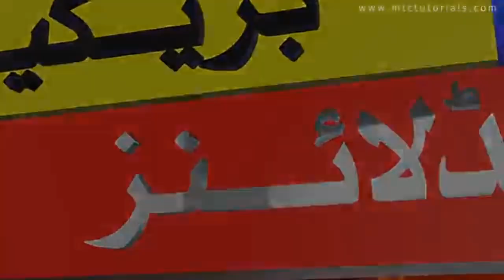Final wheat support rate of 40kg in punjab and sind 2024 - Breaking News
Wheat support price big update
gandum rate in punjab
today wheat rate
today wheat price
wheat price in 2024
wheat price in punjab 2024
wheat rate in sindh 2024